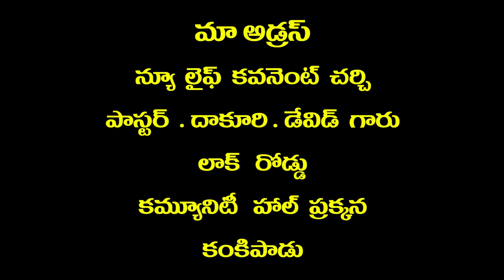Pas Dakuri David garu 15 12 2021